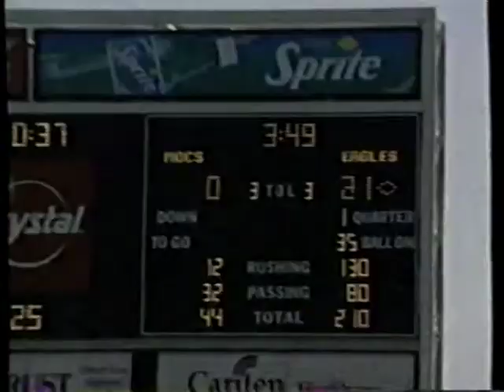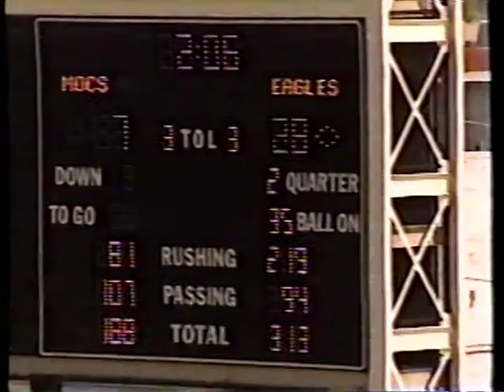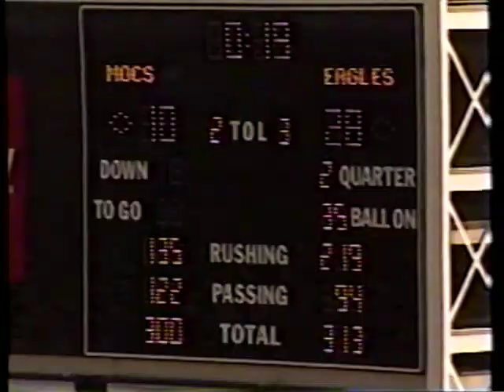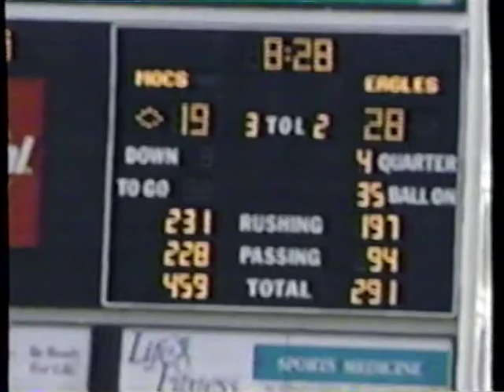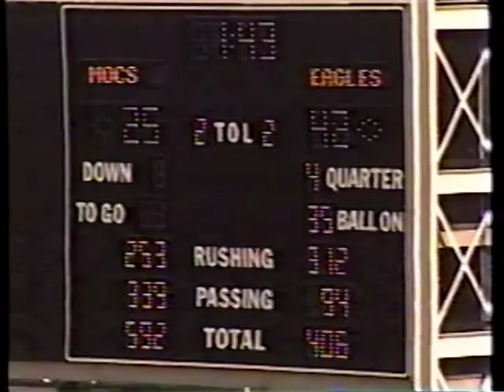1998 Week 4 - Georgia Southern at Chattanooga (Paul Johnson Show)